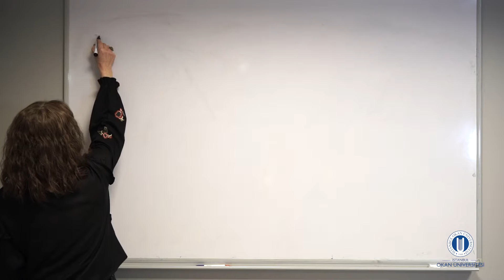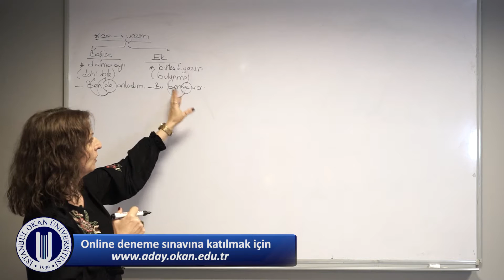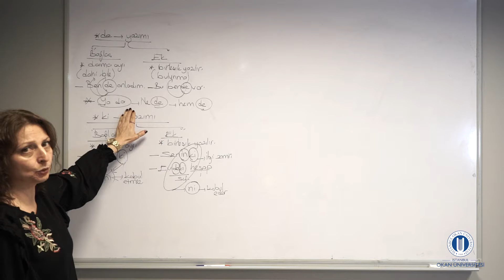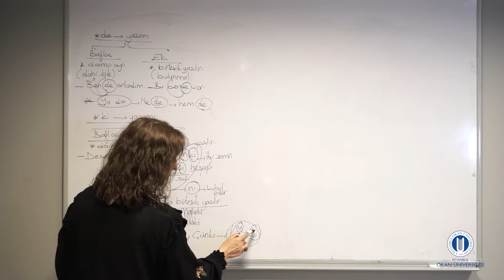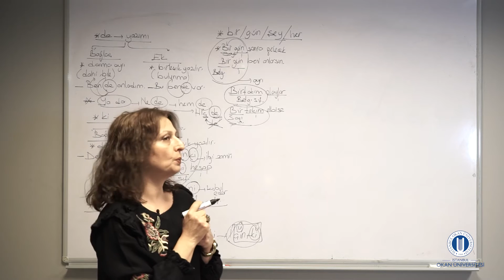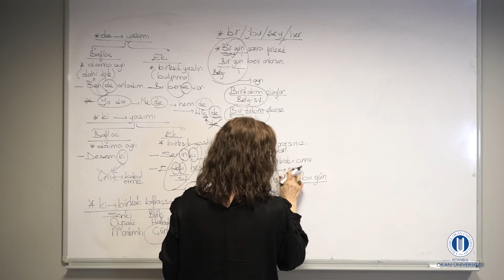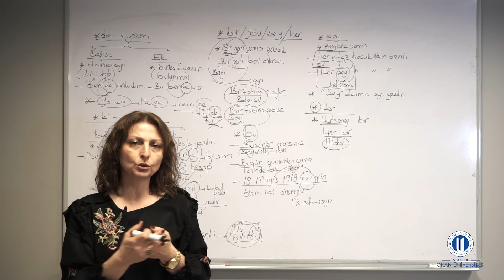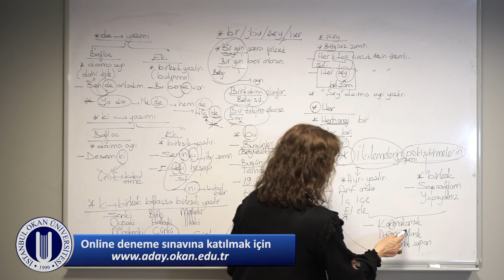32 YAZIM YANLIŞLARI